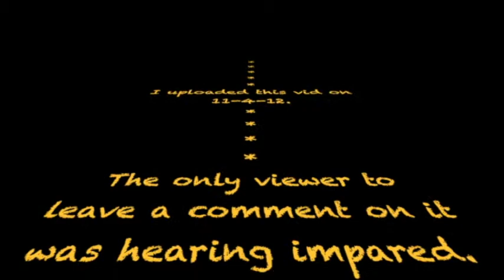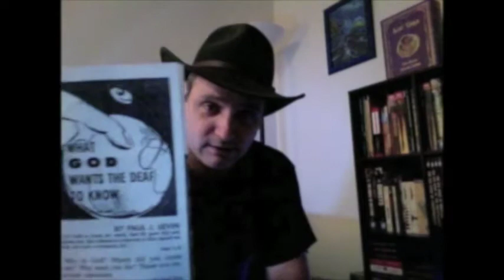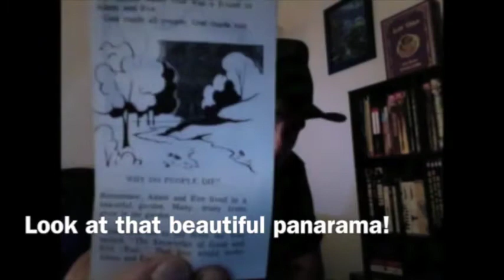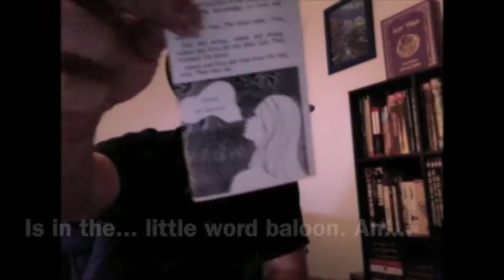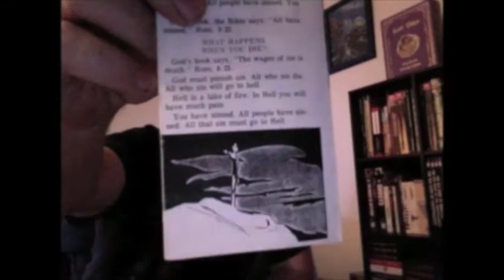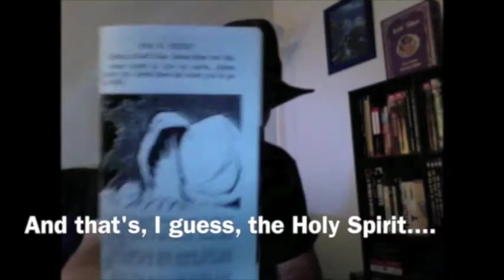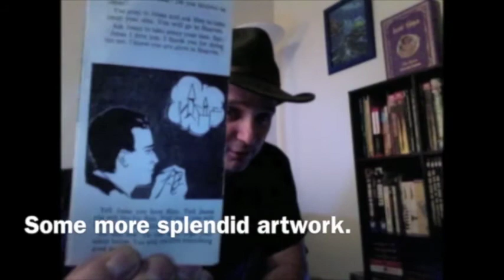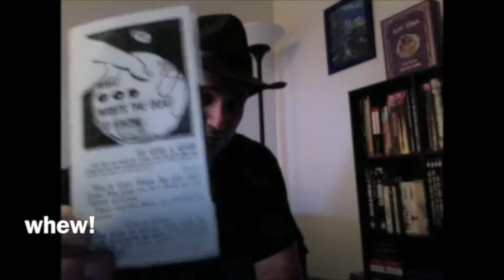An Atheist reads: "What God Wants The Deaf To Know"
What God Wants the Deaf to Know
by Paul J. Levin
Bible Tracts, Inc.
Write for samples of other tracts
order from:
Box 588, Normal, IL., 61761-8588
Free as the Lord Provides
Morris Printing Co. Waterloo, Iowa

Faith Bible Church
2231 59th Street